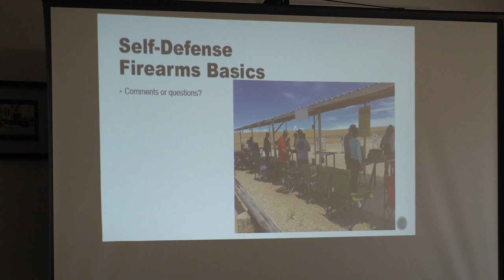West Coast HDT Rally: Day 2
We bring you day 2 of the West Coast HDT Rally. Today is mostly seminars, focusing on mobile wifi, driving safety, gun safety and personal protection.

At the end of the day the seminars are always followed by happy hour, which gives us all a chance to gather, talk about the day, and of course show off our rigs to each other! The wind kicked up, but the party kept going.

At the request of one of our viewers, we also show you a unique HDT build designed to carry a 4D Jeep.

Hope you all enjoy and we'll see you again tomorrow!

Facebook and Instagram: Tipsy Marlin Travels